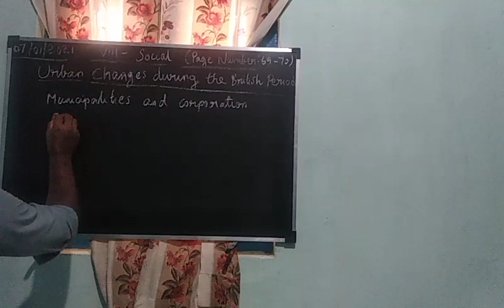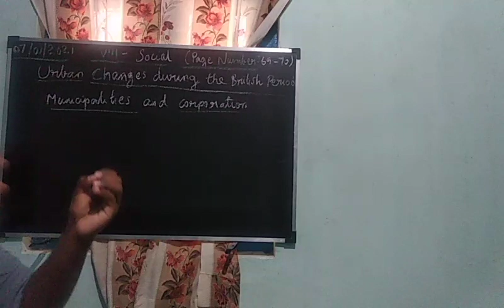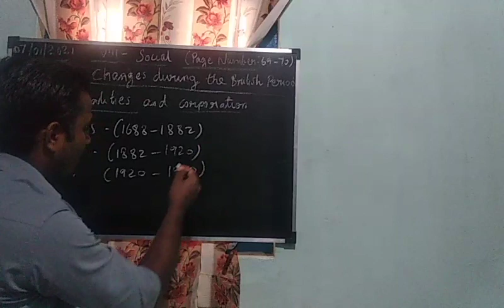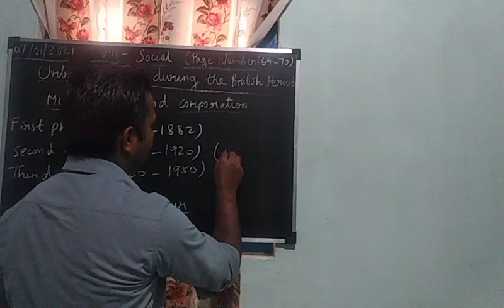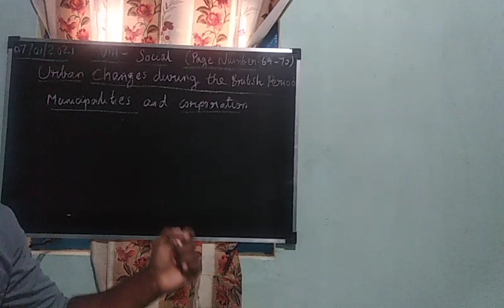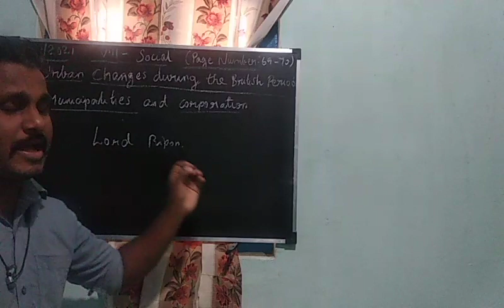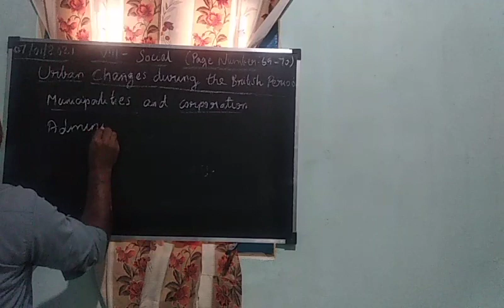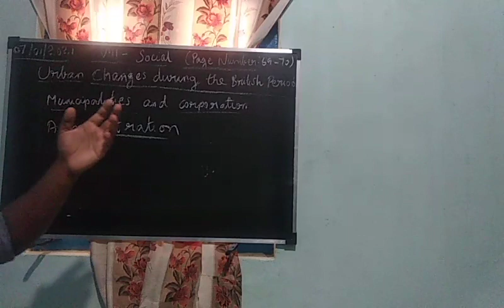VIII SOCIAL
URBAN CHANGES DURING THE BRITISH PERIOD